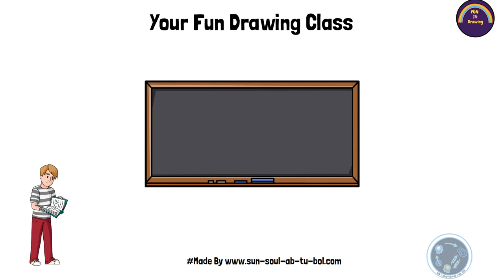How to draw SPEEDBOAT 2021